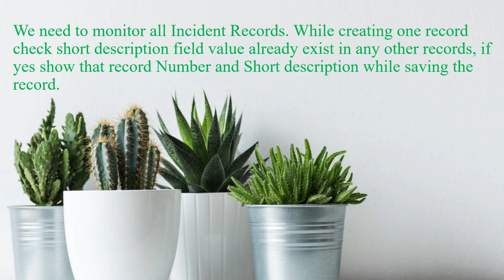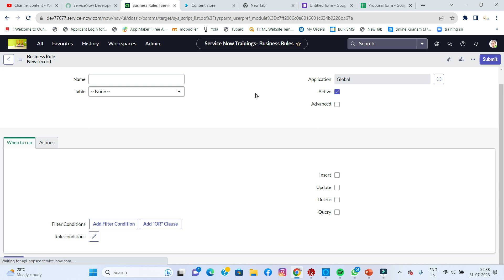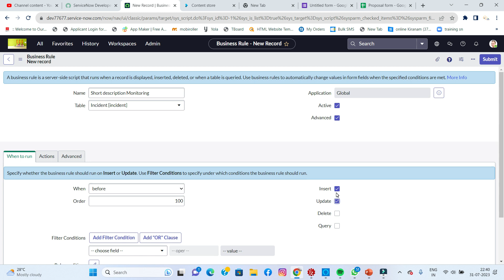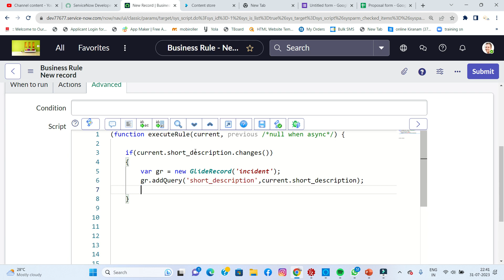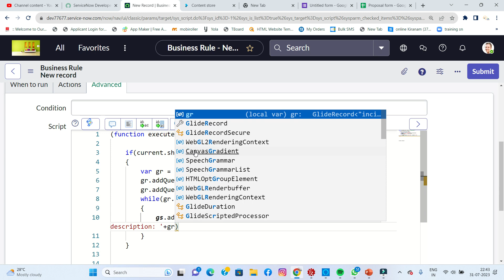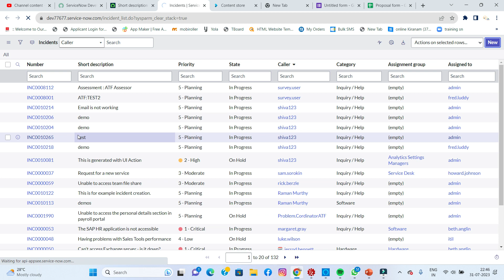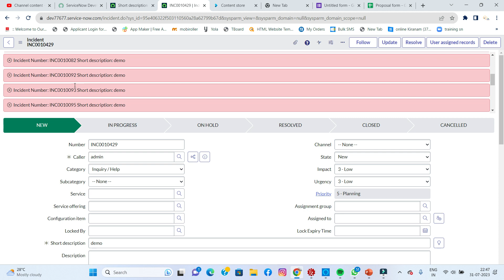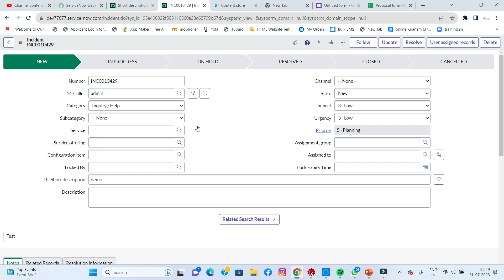Short description Monitoring & Find Duplicate Records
Code: JQSTY